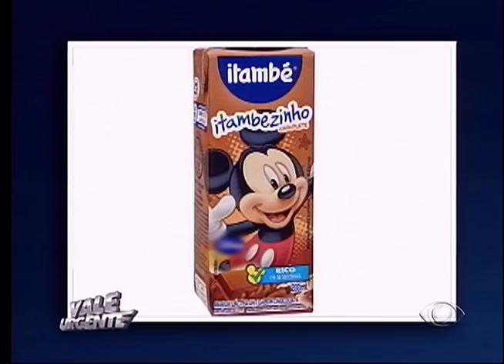VALE URGENTE 01 09 2016 PARTE 01